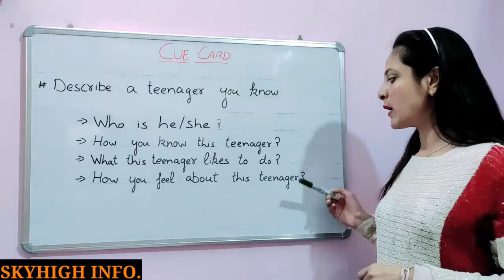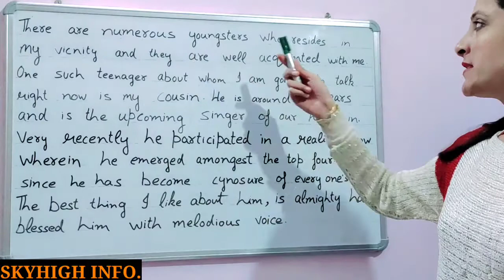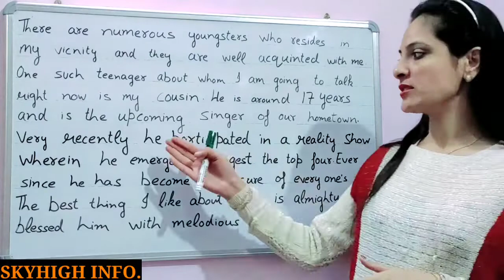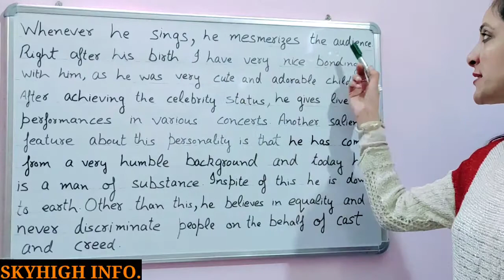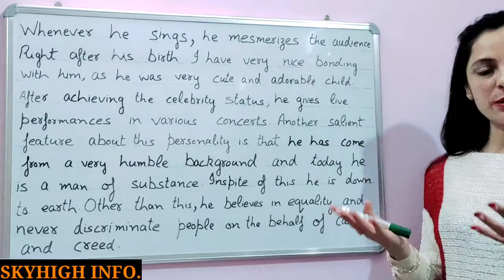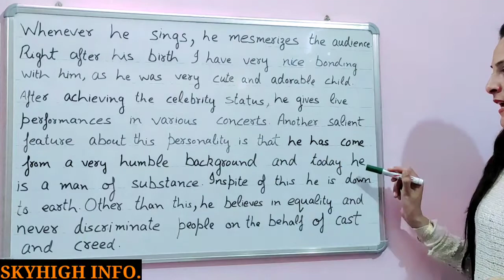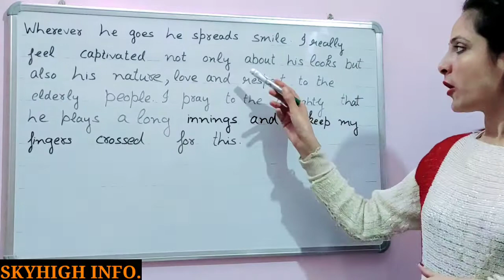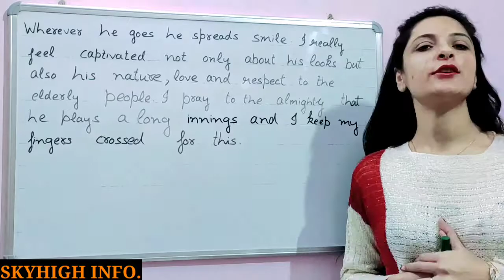DESCRIBE A TEENAGER YOU KNOW//IELTS SPEAKING// CUE CARD// SAMPLE ANSWER